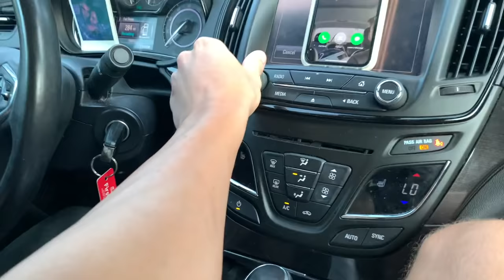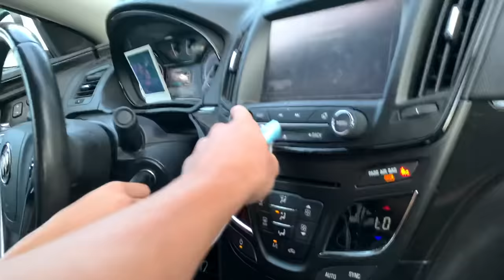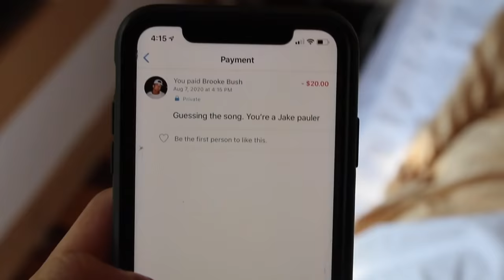SURPRISING MY BESTFRIEND AT COLLEGE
Decided to surprise Grey while he was up at college. However, I'm obviously not good at surprises because I chose the worst time possible to surprise him hahaha. It was a fun week in carbondale, at SIU with grey and brooke.